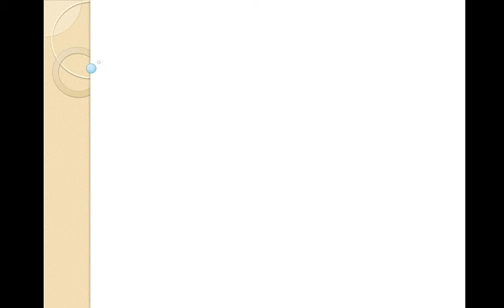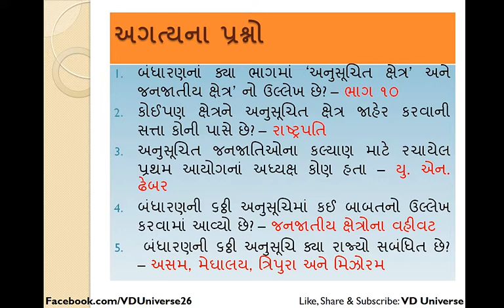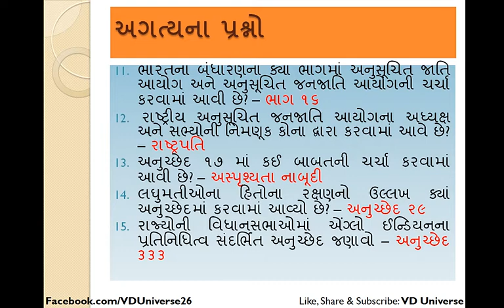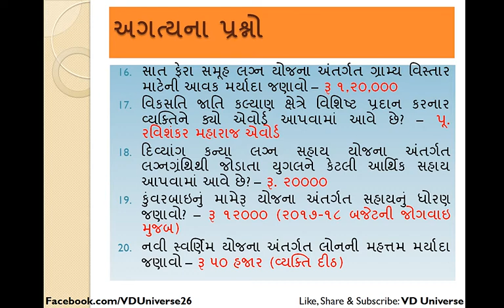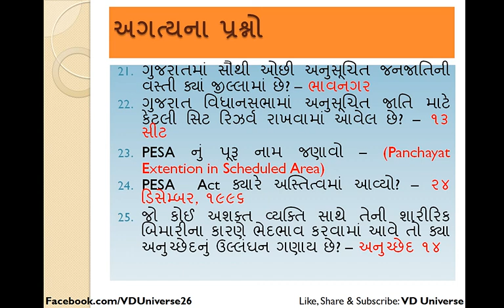ભારતનું બંધારણ IMP 25 પ્રશ્નો | VD Universe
મદદનીશ સમાજ કલ્યાણ અધિકારી વર્ગ-૩ તથા અન્ય તમામ પરિક્ષાઓ માટે ખુબ જ અગત્યનાં ૨૫ પ્રશ્નો આ વિડીયોમાં સમાવિષ્ટ કરવામાં આવ્યા છે.